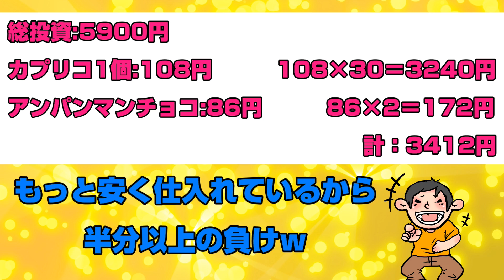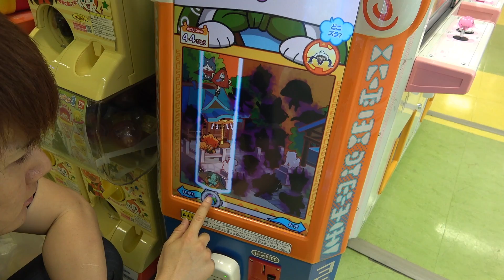トライポッドの落とし穴！奇跡の３連続成功するもまさかの出来事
今日のコメ：3連続成功するってことは確率機ではなく実力機なのかな？それとも成功する時間が決まっているのか何なのか惑わされる台でした。ディスプレイの沼！大量のカプリコゲット伝
People in vidoes:satotin　 Supise Boxes 🇯🇵